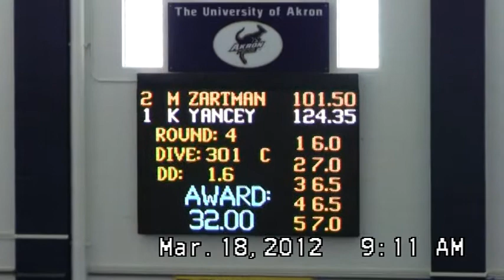1M dive 4 - 301C.mpg